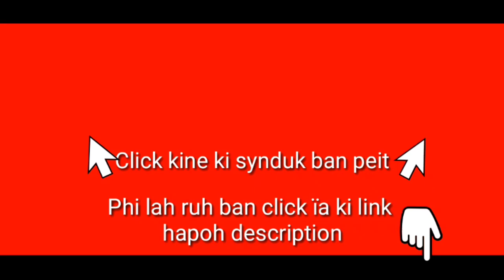Knieh ki Shipai Russia ïa ki Tank Germany bad ki Bradley US ha Ukraine//Khubor khasi//Khasi news